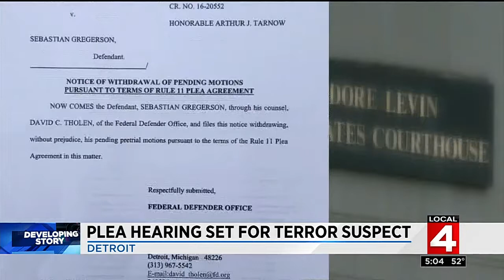Plea hearing set for Detroit terror suspect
A Detroit man who federal officials said is an ISIS sympathizer who wanted to carry out a Jihadi attack is expected to take a plea deal instead of going to trial.